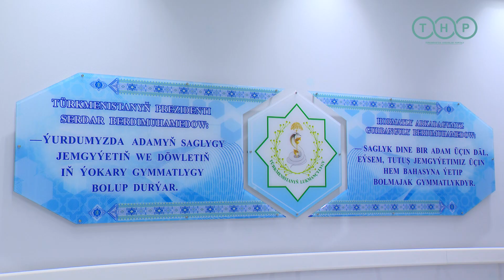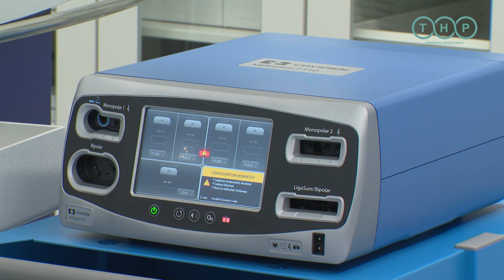В Туркменистане торжественно открыли Международный научно-клинический центр физиологии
Сегодня в Ашхабаде состоялось торжественное открытие Международного оздоровительно-реабилитационного центра на 400 мест и Международного научно-клинического центра физиологии на 250 мест, сообщил МИЦ.

В церемонии принял участие Национальный Лидер туркменского народа, Председатель Халк Маслахаты Туркменистана Гурбангулы Бердымухамедов.

Открытие новых объектов стало важным событием в рамках празднования Дня работников здравоохранения и медицинской промышленности.